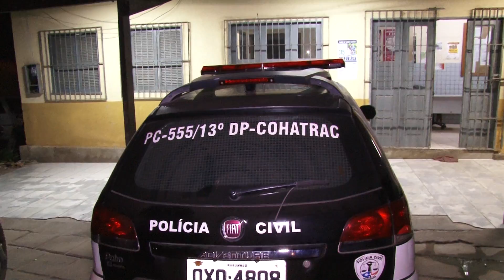(EDIÇÃO 12/09): Criança de apenas 6 anos é vítima de abuso sexual em São Luís